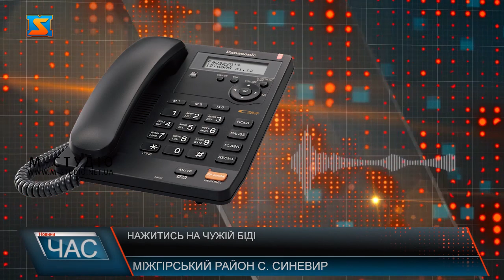Нажитись на чужій біді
Верх цинізму – наживатися на чужій біді. Днями до нашої редакції звернулася закарпатська сім′я, яка збирала кошти на лікування важкохворого сина: люди стали жертвами телефонних шахраїв. Про сім′ю Мотичка із с. Синевир ми вже розповідали раніше у наших сюжетах. А саме про їх однорічного сина Павлика зі страшним діагнозом СМА (спінальна м’язова атрофія). Тоді родина просила усіх небайдужих інформаційної підтримки та фінансової допомоги. Днями ж залякані батьки повторно звернулись до нашої редакції, розповідають: на їх страшній біді хотіли нажитися шахраї. Тобто позиціонуючи себе представником Офісу президента України і цим самим вселяючи жінці довіру чоловкі або ж група людей намагалися обікрасти жінку. Так як п. Марія відмовилася вставляти свою картку в термінал, бо щось запідозрила, останні відразу ж забули про свої наміри і почали нецензурно висловлюватись. А надалі – повторно телефонувати, лаяти і навіть погрожувати. Жінка каже: не знає чи є сенс писати заяву у поліцію, адже хоч в Україні наразі дуже поширена кіберзлочинність і телефонні шахраї,     боротьба ж з ними на низькому рівні.  Одне не вкладається в голові: як можна так цинічно наживатися на чужій біді? Щодо стану здоров’я Павлика, то дитина пройшла курс реабілітації у Трускавці, наразі стан його задовільний. Але медикаменти потрібні якнайшвидше. Нагадаємо, ліки від СМА існують, сума необхідна для збору – понад 2 млн євро. Батьки вдячні за допомогу небайдужих і розповідають скільки вже вдалося зібрати.Але це лише маленька частинка від необхідної суми. Ви можете допомогти сім′ї Мотичка у зборі коштів на лікування Павлика.
Реквізити:
ПриватБанк
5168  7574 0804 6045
Мотичка Марія Василівна